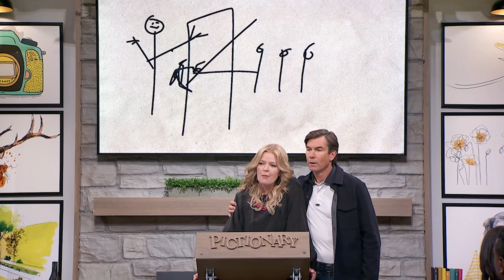Pictionary: Finesse Mitchell and Melissa Peterman 5/19/23